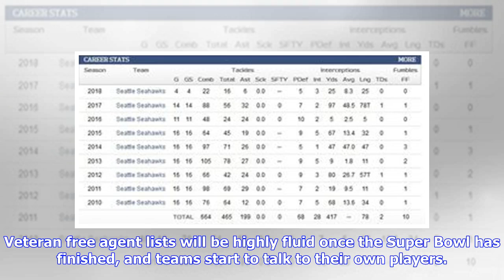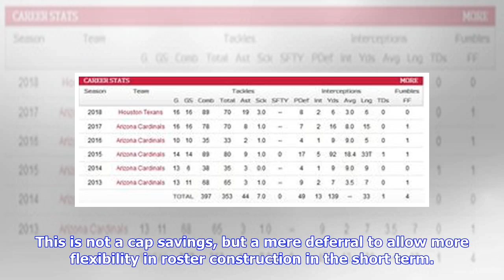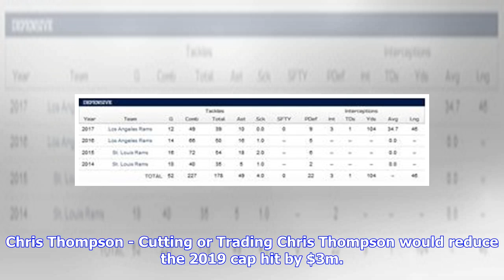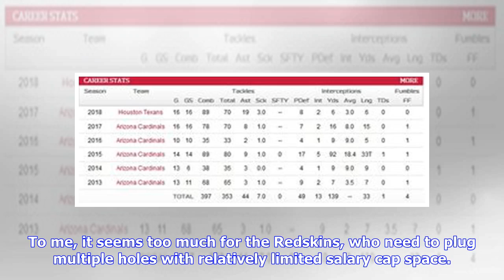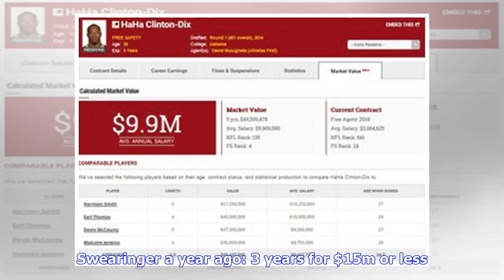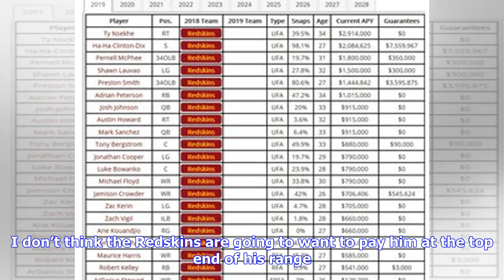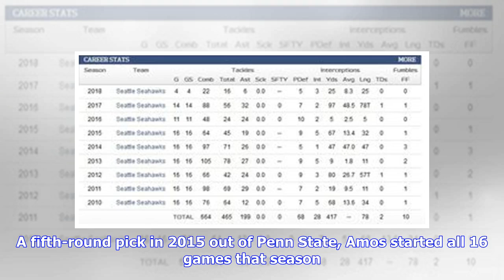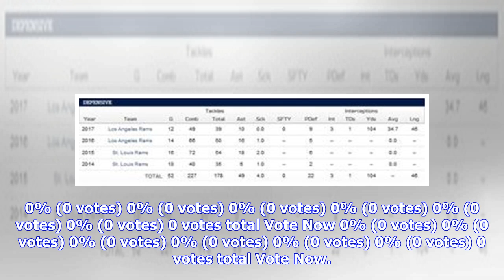NFL Trade Rumors’ Top-50 free agents list for 2019: Safeties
I plan to spend much of the next 6 weeks taking a look at veteran free agents for 2019 with help from the Top-50 list from NFL Trade Rumors; the plan is to review positions of need on the Redskins roster, one position per article, over the course of this week and next, and then to revisit the position lists as we get closer to the start of the new league year. Veteran free agent lists will be highly fluid once the Super Bowl has finished, and teams start to talk to their own players. Many of the...